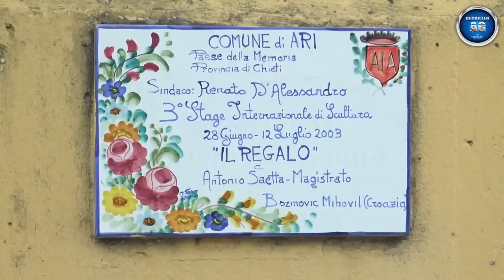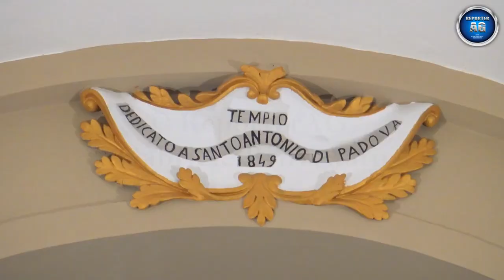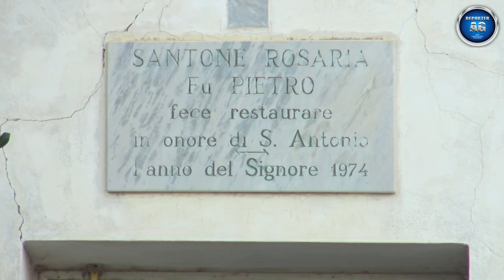Campana Chiesa Sant' Antonio di Padova - Ari (CH) ABRUZZO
In questo video mi trovo ad Ari, un comune italiano della provincia di Chieti in Abruzzo. Il comune fa parte dell'unione dei comuni della Vallata del Foro ed è definito come il paese della memoria. A pochi kilometri dal centro cittadino, sulla strada provinciale Ari-Filetto, si trova la chiesa di Sant'Antonio di Padova. Essa risale al 1849 e alcuni documenti attestano che precedentemente su questo stesso luogo vi era un altro edificio dedicato allo stesso santo. La chiesa si mostra in stile neoclassico con un portico a volte che anticipa la semplice facciata squadrata e timpanata. Quest'ultima consente l'accesso in chiesa mediante 3 aperture, ha un finestrone al centro, due pinnacoli negli estremi ed una croce sulla sommità. L'interno, ad aula unica, è scandito da due volte a botte e dall'abside poligonale. Dietro all'altare una nicchia conserva una meravigliosa statua di Sant'Antonio di Padova. Nella controfacciata è presente un quadro raffigurante Sant’Antonio abate, datato 1847 da artista ignoto. Nel lato sinistro una nicchia ospita la statua lignea di San Rocco. Questa chiesa, grazie all’impegno del comitato festa e di diverse persone devote della contrada, è stata restaurata tra il 2015 e il 2016.
In corrispondenza dell'abside, sul retro, si eleva il piccolo campanile a vela. La campana è in sistema a slancio con ceppo in legno e corda per il suono manuale a distesa.

Nota campana: Lab4.

Sommario del video:
- 0:00​ INTRODUZIONE E VEDUTA ESTERNA;
- 0:25​ PARTICOLARE DELLA CAMPANA;
- 0:32 MONUMENTO;
- 0:40​ PARTICOLARI DEL PORTICO;
- 0:57 VEDUTA INTERNA E STATUA DI SANT'ANTONIO DI PADOVA;
- 1:53 STATUA DI SAN ROCCO;
- 2:00 FIANCO INTERNO E CONTROFACCIATA;
- 2:08 QUADRO DI SANT'ANTONIO ABATE;
- 2:11 CORDA DELLA CAMPANA;
- 2:18 DETTAGLI NELL'ESTERNO;
- 2:25 VISTA DEL CAMPANILE DAL RETRO;
- 2:40 SUONATA A DISTESA DELLA CAMPANA;
- 4:07 CONCLUSIONE.

Buona visione!

Per supportare la mia attività è possibile donare con PayPal dal seguente